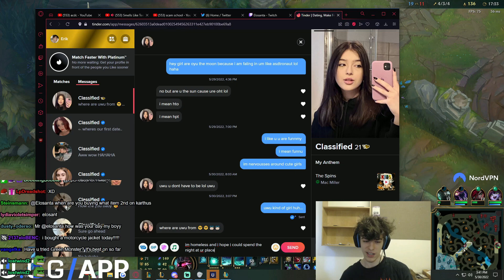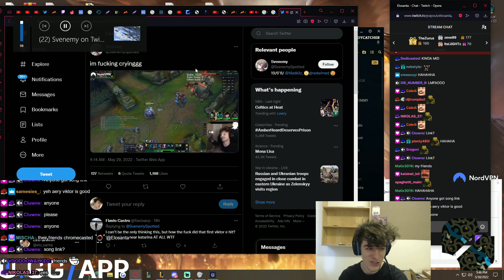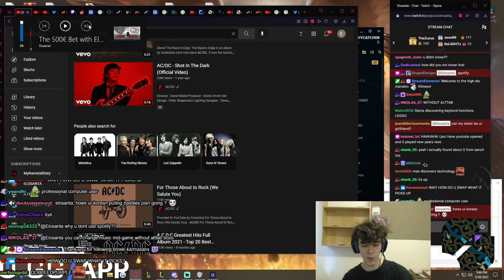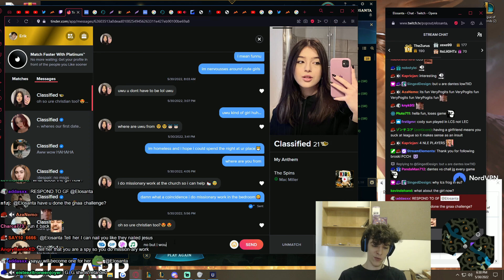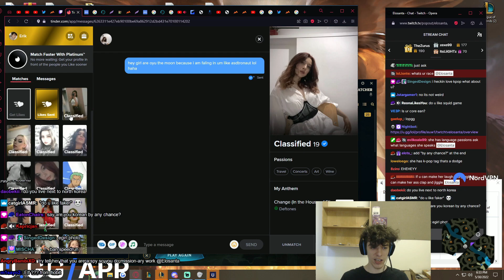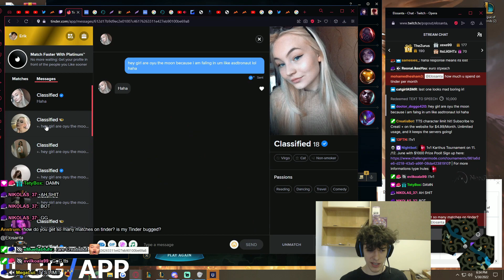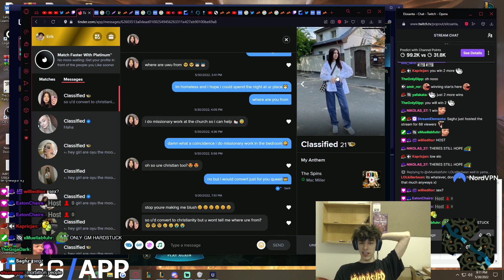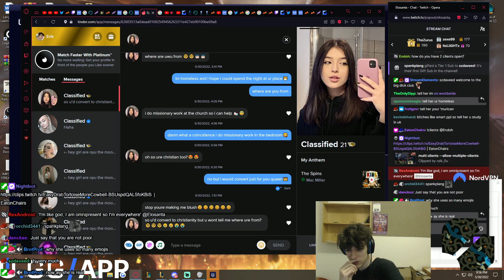I Found A Queen 👑